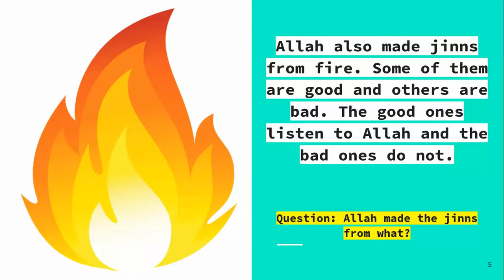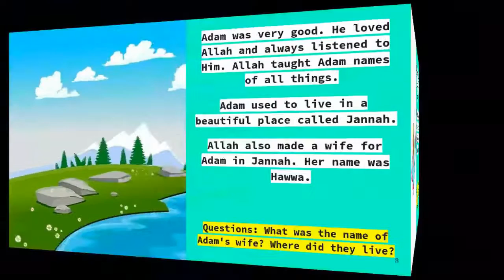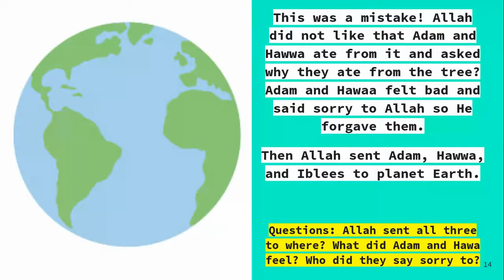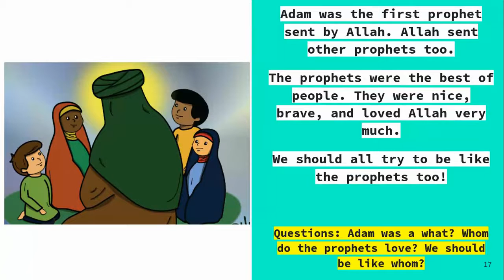Story of Prophet Adam (pbuh) For Kids (Ages 3-7)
Want the slides for the story of Prophet Adam?

**How This Story Came to Be**

My daughter’s around that age now (3.5 years) where we can start introducing religious conepts. There is nothing good out there for 3-4 year olds to introduce religion to them. Most good stuff is geared towards 7+ years.

So I decided to do my own book for her age using Google Slides. I’ve read enough non-religious books to her for her level to understand how to write one for myself. I know what vocabulary and sentence structures she recognizes. I’m starting with the Story of Adam to introduce Allah as the Creator of everything and connect it to the story of Adam and then us.

The key thing is to turn it into a dialogue so every slide comes with a question that the reader asks the child to remphasize a concept in the discussion before moving to the next slide. I used a book written for older kids as a template. I’m basically dumbing it down for 3-4 year olds. For catchy pictures, I used Google images to find cartoon images related to the discussion in each slide.

I’ve been reading it to my daughter for the past few days and she really likes it! So I guess it is a success alhamdulillah! Now, I am sharing it here for other parents who may be interested as well. A few suggestions before giving you the download link (it’s free!):

I wrote this story with my 3.5 yrs old in mind. Your kid(s) might be at a higher/lower level. You can either run it as a powerpoint presentation directly from the link (preferred) or download it as a pdf and get it printed. If you want to customize it yourself and gear it more towards your own child’s needs, if my version is not doing it for your kid, then you can download it as a powerpoint presentation and just edit it yourself using Microsoft powerpoint. You know your kids better anyone else. Think about how you can retell the story in a way so that your kid(s) will get the themes presented. (If you run it directly from the site, it flips screens which is a cool feature that my kid loves and kind of brings the story to life.)

Under every slide, I have a section called “Question”. This is for you, the parent, to discuss each slide with your kid before moving to the next one. The point of this dialogue is to re-emphasize the message in their mind and make sure they understand the story. Don’t spend too long on it otherwise your kid(s) might get bored and frustrated. Just move them along the story as best you can while having a short dialogue with them about the theme(s) being discussed in every slide.

You don’t have to pose the questions the way I did. You can customize it in whatever way suits your kid(s) needs. Some of this is trial and error. Just try it and if it works, then great, otherwise, try some other way to ask it.

Ideally, I am trying to do this story with my kid at most once a day and at least once a week. My goal is to go over it with her enough times so that she can retell it in her own words. When the picture from any of the slides come up, she should be able to summarize that section for me the best she can at her level. Even if she doesn’t get all of it but she should be able to get the gist of it. This is just my own way to measure how well she is succeeding in understanding the story, you can do your own way.

Finally, please provide me some feedback after and how it went. I’d love to make more resources for parents to bring their kids closer to the deen insha’Allah if this one is received well.

**Download Notes for Islamic Courses**